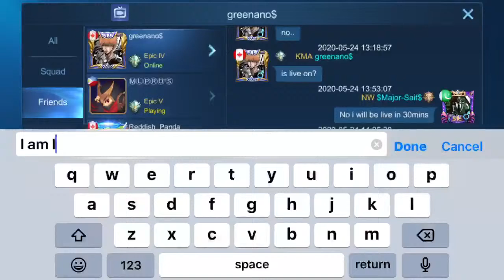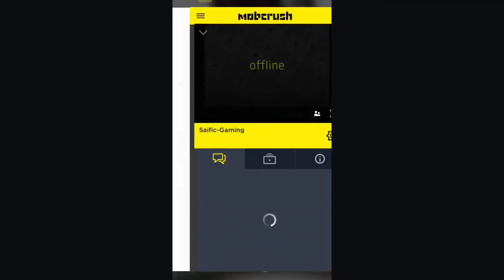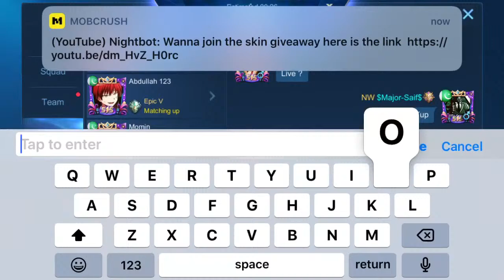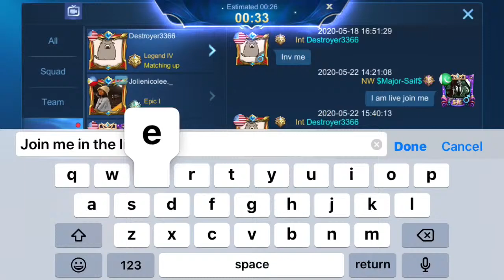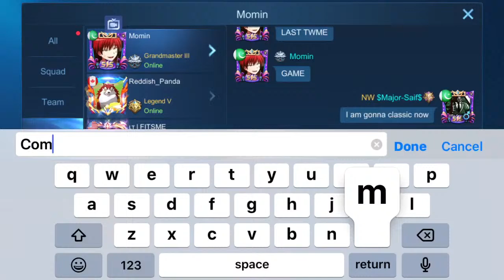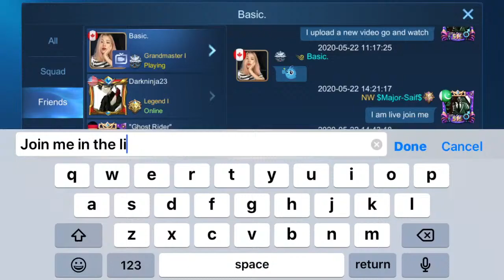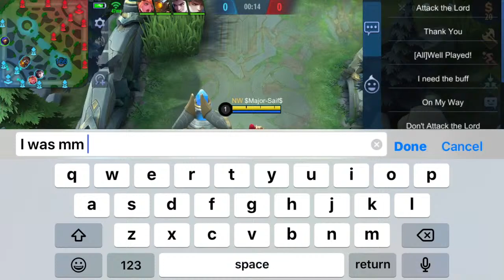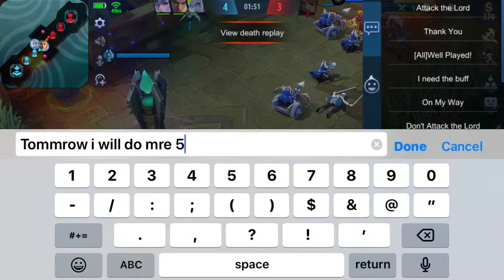Eid Special Lets Play Mayhem Together😄| Skin Giveaway | Mobile Legends